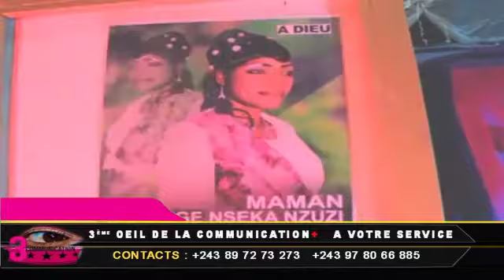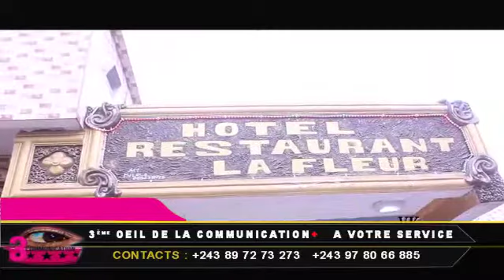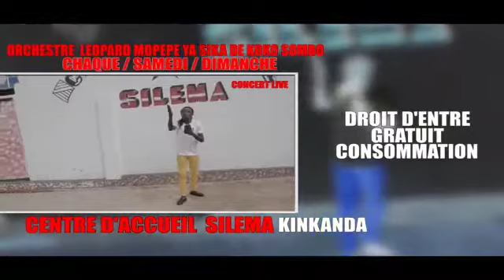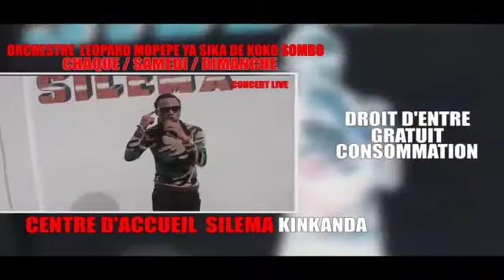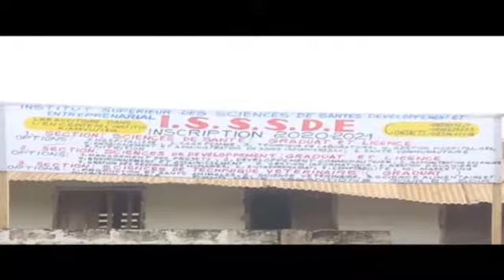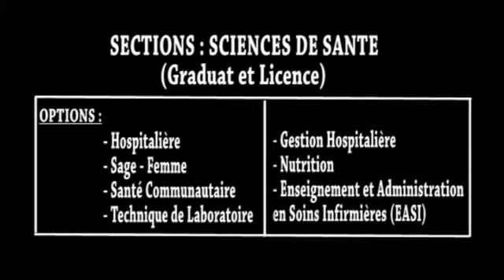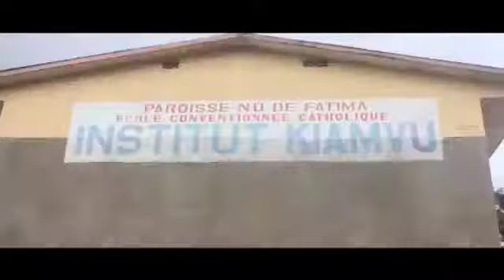MAGAZINE DE LA COMMUNICATION DU CONGO R.D.C 09/03/2021